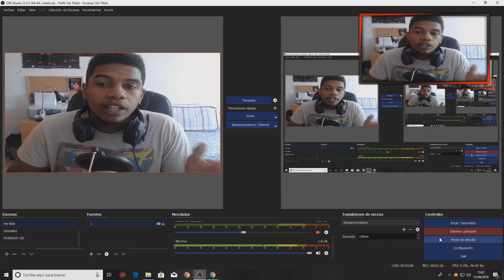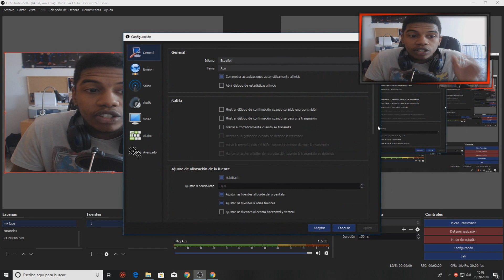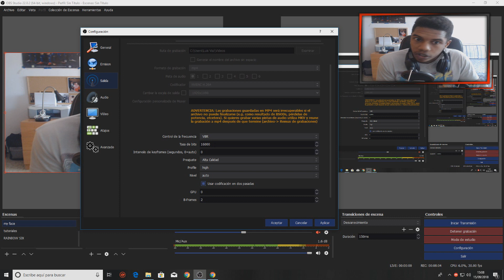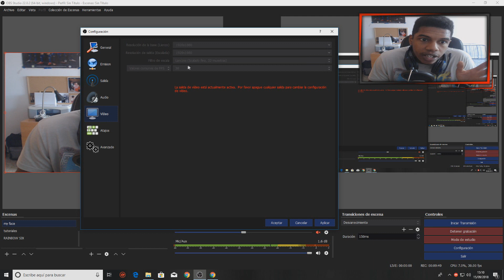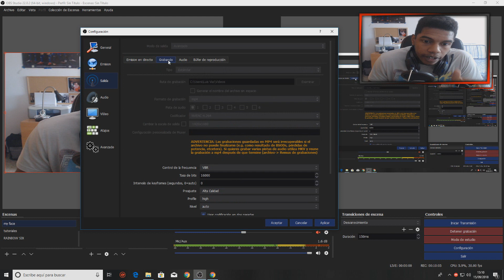COMO CONFIGURAR CAPTURADORA Y GAMEPLAYS CON OBS / Grabar sin LAG todos tus Gameplays | OBS STUDIO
• Twiter: luisvazpereira ANUBIS11!!

• ¿Has buscado algún Canal en Internet? has visto la cantidad de canales que hay en Youtube Con este comentario te ayudo a elegir un Canal entre 700.000 Canales, en vez de perder tiempo, este comentario te lo hace fácil para que encuentres tu Canal Ideal sin perder tiempo, solo da Click sobre mi nombre, en 1 click así de simple, selecciona el vídeo que quieres ver, deja un Like si te gusto el vídeo y comenta junto a los otros Usuarios, así puedes estar seguro de encontrar tu canal ideal en el menor tiempo... ¿Canal? El mio